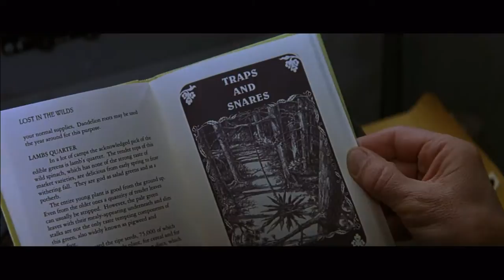The Edge ≣ 1997 ≣ Trailer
Action | Adventure ≣ USA

≣ Cast ≣ Anthony Hopkins | Alec Baldwin | Elle Macpherson | Harold Perrineau | L.Q. Jones | Kathleen Wilhoite | David Lindstedt | Mark Kiely | Eli Gabay | Larry Musser | Brian Arnold | Bob Boyd